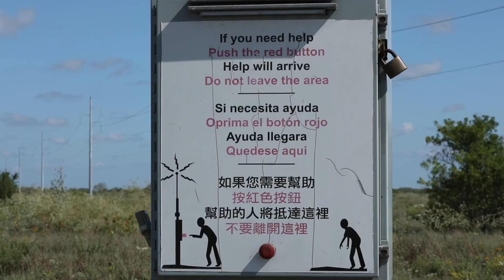Querido Migrante: ¿Sabes que así te puedes morir?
Con un testimonio tan crudo como real y con la autoridad que le dan los más de 25 años de atestiguar y escribir parte de la historia de la frontera entre México y Estados Unidos, la periodista Reyna Luna se dirige a los migrantes que caminan rumbo a Norteamérica.